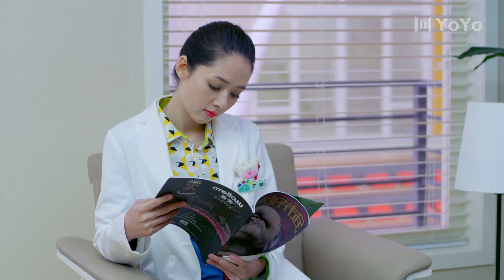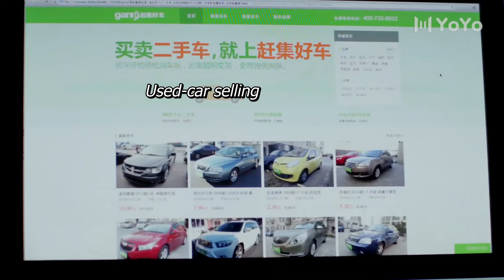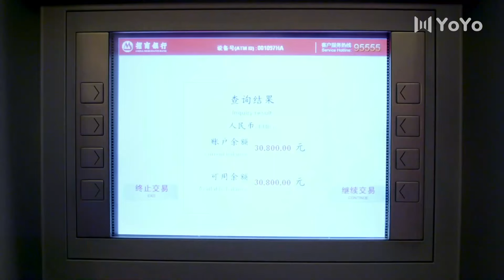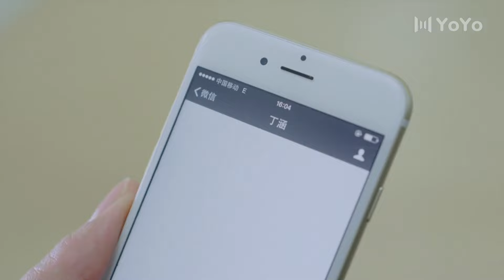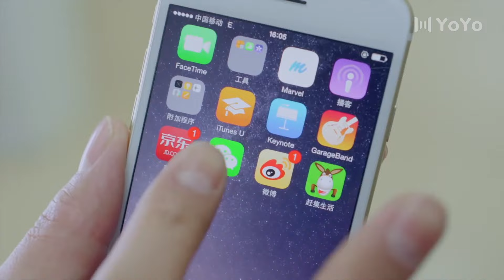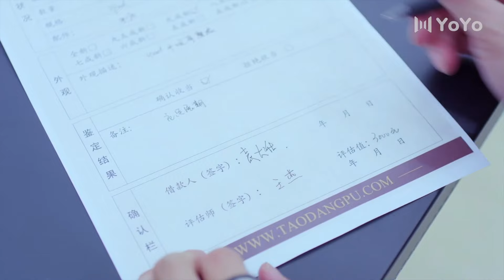[ENG SUB] Hero Dog 27 (Bea Hayden, Shijia Jin) | 神犬小七